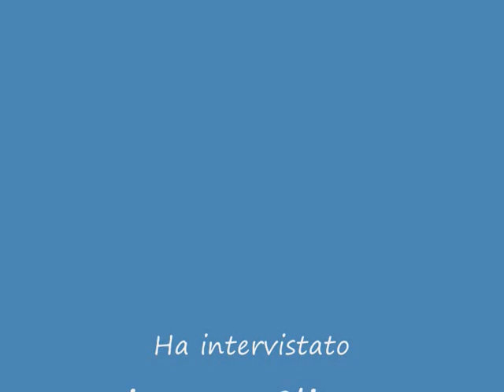Una Chiacchierata con... Lidia Martorana Aurora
La voce calda che ha appassionato l'italia negli anni 40 e 50 e che tuttora continua a farsi sentire piu bella che mai.